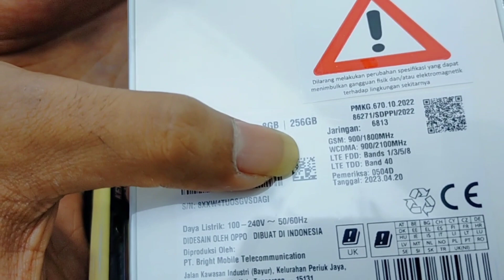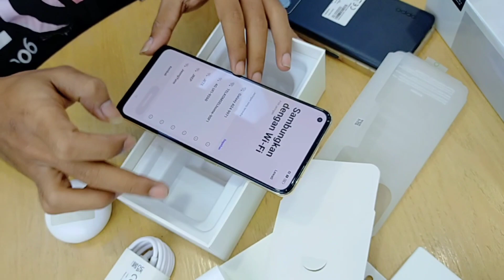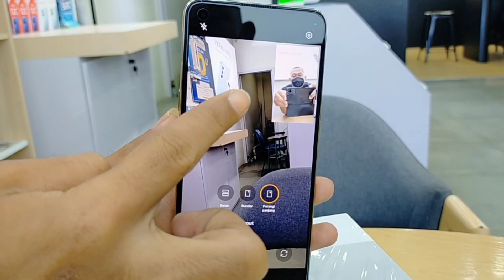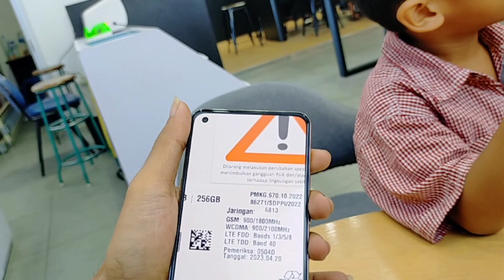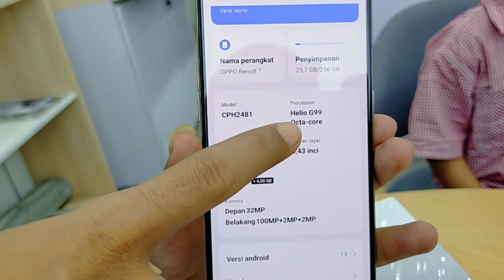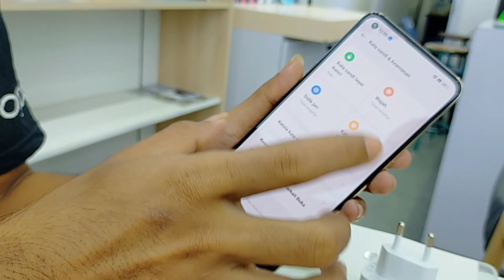Oppo Reno 8T (8+256GB) spesifikasi dan harga